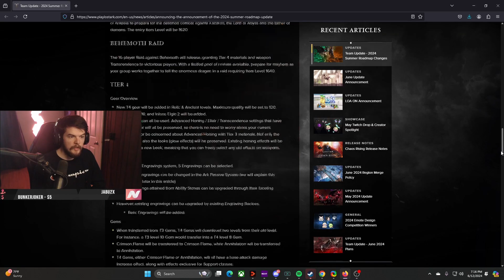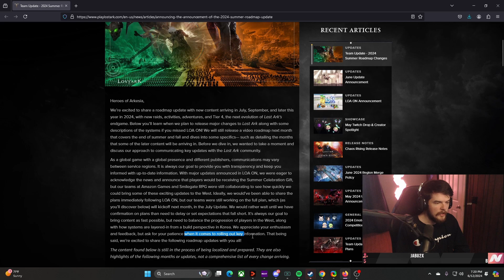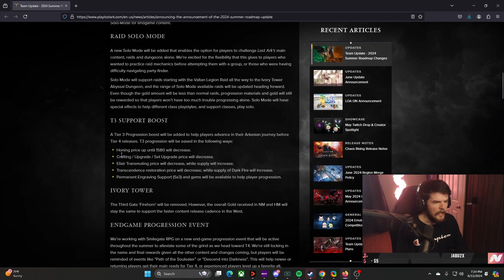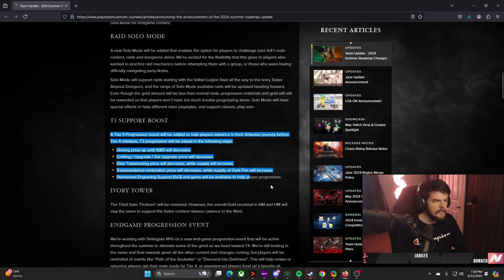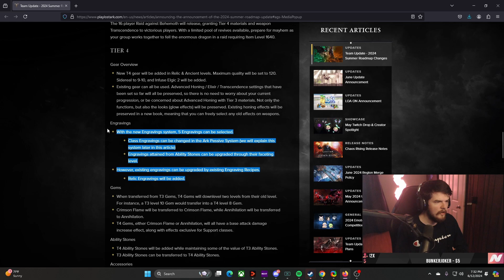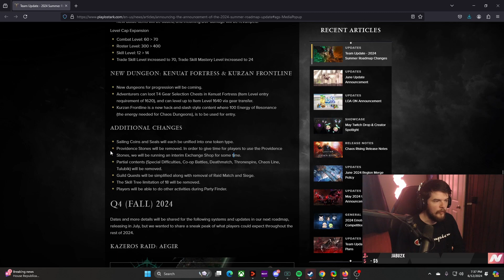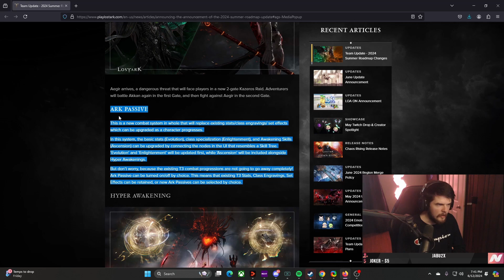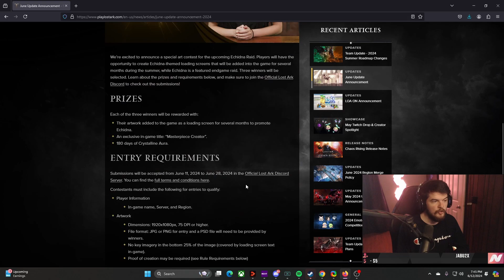Lost Ark On The Right Track In The West?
Amazon Games Studio released the updated information from LOA ON, and as I stated in my last video it was very important for them to lay out their intentions for the west and make sure it is executed properly on release. They've laid out an excellent plan. Can they execute?